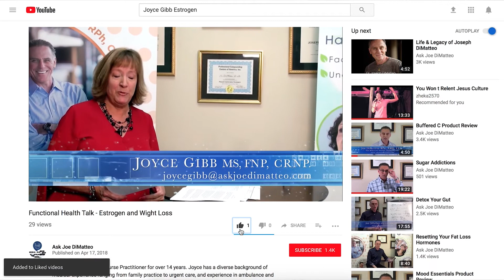Functional Health Talk - Benefits of Omega 3 800 Fish Oil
Joyce Gibb has been a Nurse Practitioner for over 14 years. Joyce has a diverse background of medical experience ranging from family practice to urgent care, and experience in ambulance and helicopter patient transport.

In 2003 She began to focus my interest and training in functional/integrative medicine.

You can find out more about Joyce by visiting our website listed below.

Joe DiMatteo is the host of The Ask the Pharmacist Radio Broadcast heard nationally on SiriusXM channel 131.

for more information.